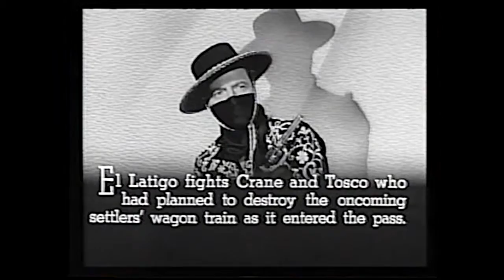Man with the Steel Whip Chapter 8